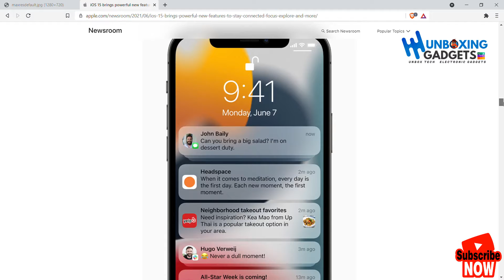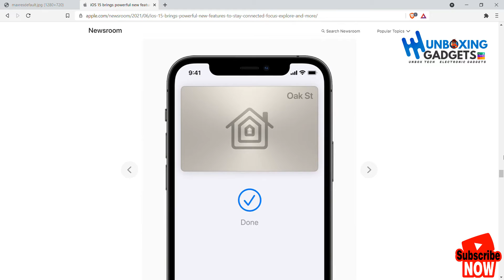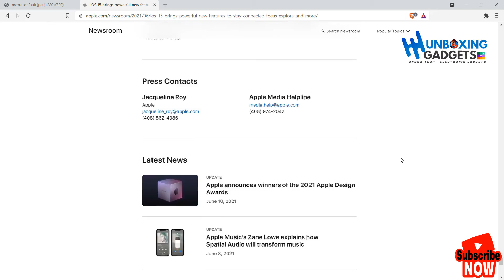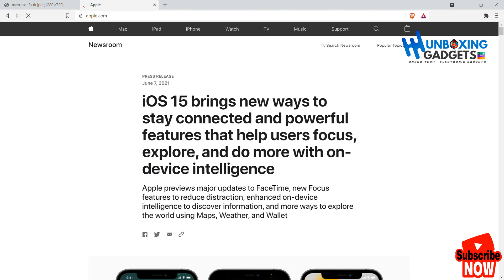iOS 15 Update - Amazing Features | MacOS Monterey | iPad OS 15 | WWDC 2021🔥🔥🔥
unboxing gadgets provide shorts videos of technology
latest smartphones,pc,electronic gadgets etc